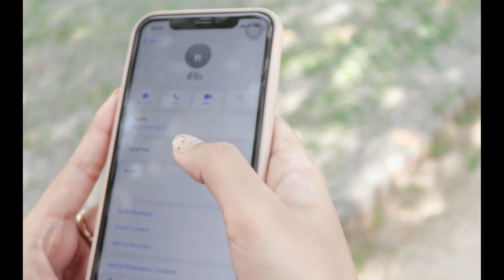Miss Call - Senorita | Cover By Kwan Ajjima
ศิลปิน:senorita
                     Cover Version
นักร้อง:Kwan Ajjima
เรียบเรียงใหม่: Boy KB Record Songkhla
mix&master: Boy KB Record Songkhla
ถ่ายทำ/ตัดต่อ:Netipong Tirapalika
co-producer: Boy KB Record Songkhla
Producer: Pakapon jitrungraungrut

นานไปไม่ดีเลย
เราโกรธกันไม่พูดจา
โทรไปไม่รับเลย
ยังตั้งใจจะหนีหน้า
คนดีฉันมันแย่
ทำให้เธอเอือมระอา
ดวงใจฉันทุกข์ทน
วอนเพียงเธอจะกลับมา (โฮ โฮ้)
เฝ้าโทรหาอยากพูดจาให้เข้าใจ (โฮ)
โปรดรับฟังเสียงของคนรักเธอจะได้ไหม
สุดที่รักถ้าโทรมาช่วยรับหน่อย
อย่าปล่อยให้คอยน้ำตาปรอยด้วยใจรอ
สุดที่รักโทรมา
ตั้งใจจะมาง้อ
อย่าปล่อยให้ท้อให้รอนานนานอย่างนี้เลย
ผิดไปแล้ว
คืนกันอย่าทิ้งนาน
ใจจะพาลยิ่งระบม
คืนวันช่างเหงาใจ
เมื่อไม่มีเธอชื่นชม (โฮ โฮ้)